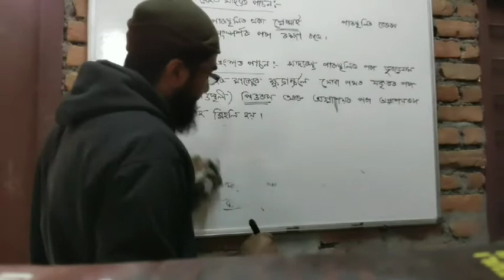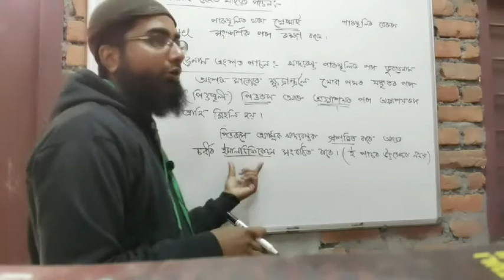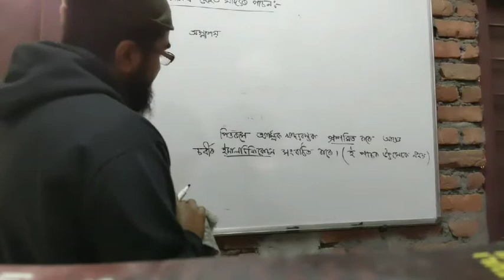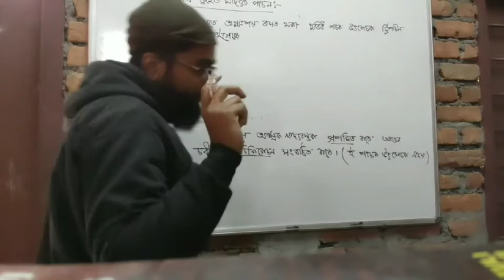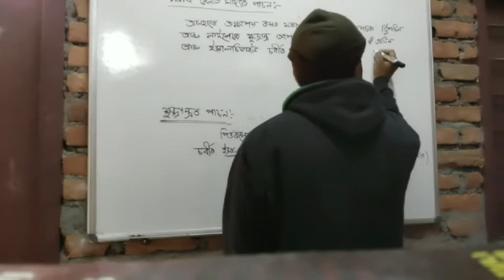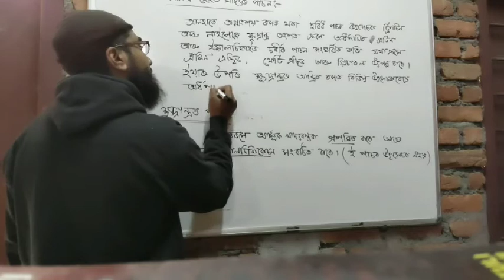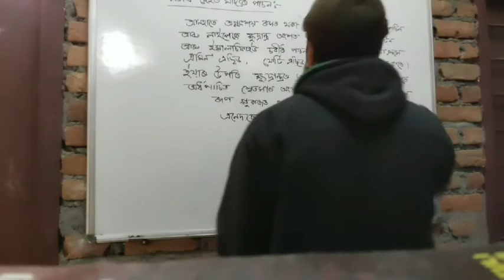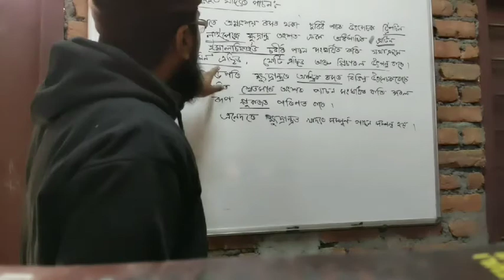Class 10 science chapter 6 part 7